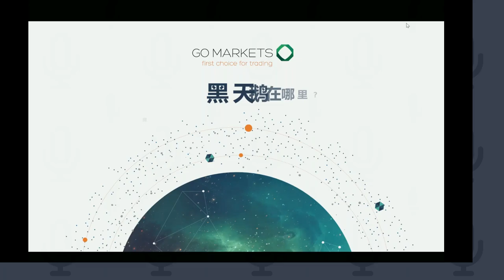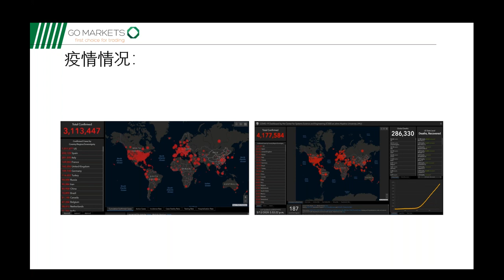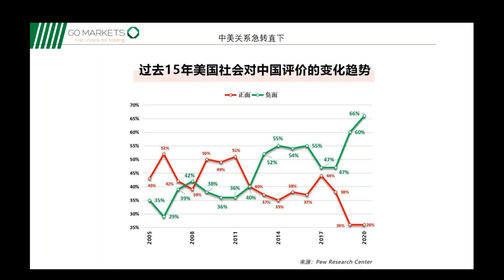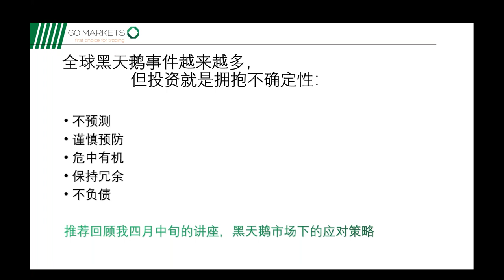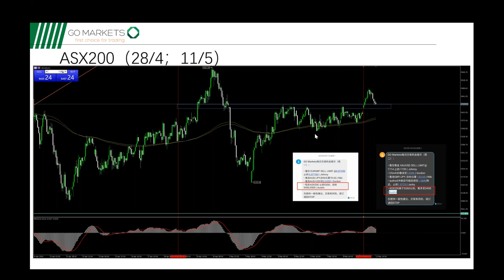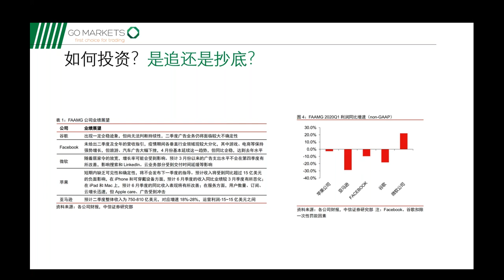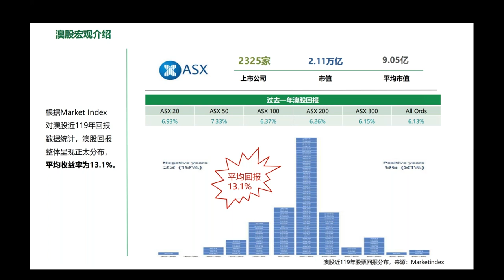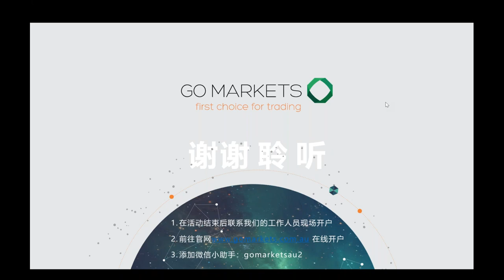澳洲如果提前解禁是不是也能比欧美提前恢复，甚至也和12年前一样躲开危机呢？